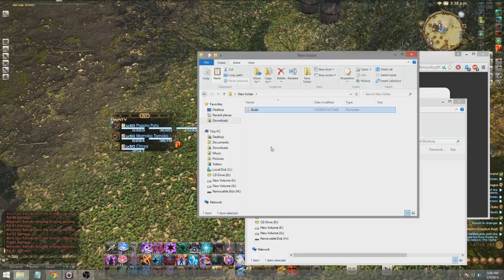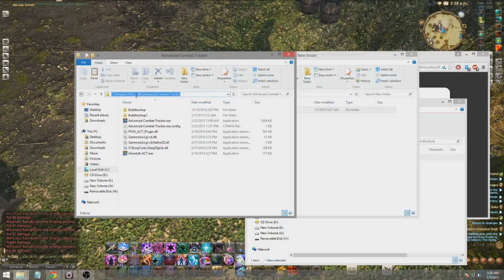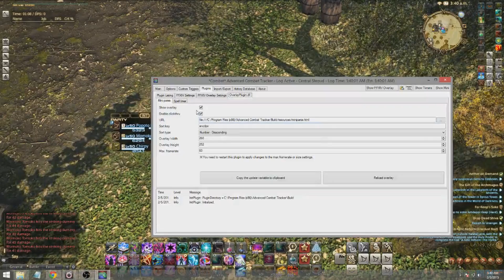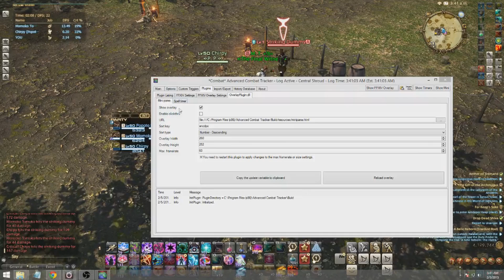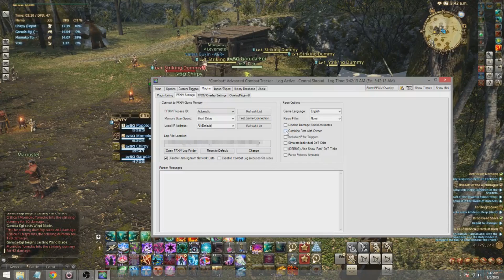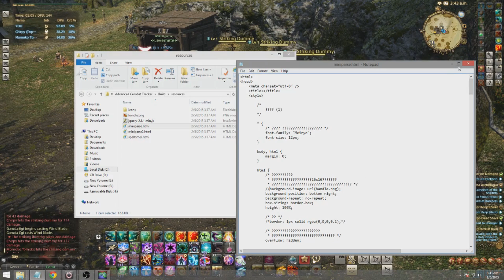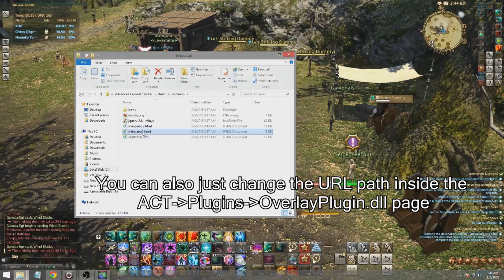FFXIV RainbowMage miniparse Overlay Plugin for ACT Parser setup guide, 5.0 ready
Final Fantasy XIV: A Realm Reborn / Heavensward / Stormblood 4.0 / Shadowbringers 5.0 / Endwalker 6.0 / Dawntrail 7.0
RainbowMage's Overlay Plugin for ACT setup guide (click the Show More to see the rest of the youtube comment, as it contains important links!)

If you are missing the Meiryo font on Windows 10, here is a link to one (put in C/windows/fonts folder and double click it to install):

So you want the sweet looking RainbowMage overlay for your ACT? This video can help you out!

Prerequisites: Already have Advanced Combat Tracker (ACT) Installed with the FFXIV Parser Plugin installed too. That's probably the hard part, so if you already did that then this video should be cake for you.

References:
Source for RainbowMage's Overlay Plugin:

/u/IHellMasker made the other icons

My contributions to the miniparse.html file:
- made it so the icons are smaller, changed the layout a bit
- changed the way pets names are handled just in case the string contains the words being searched for as part of a larger name
- fixed error image that appeared when displaying jobs with no icon (also added "error.png" transparent image to icon set)
- fixed error for Chocobos so that their images can be displayed for any owner

Here's an old reddit thread on this overlay, so if you are having trouble maybe someone on there already solved your error:

You can further modify the miniparse.html file with some colors. I like to keep it simple but if you want, check out this post: